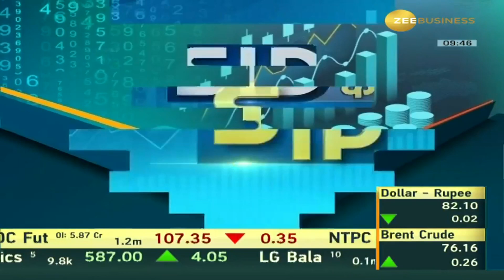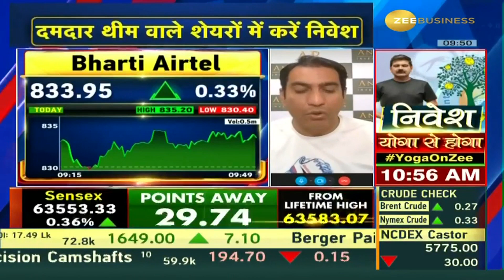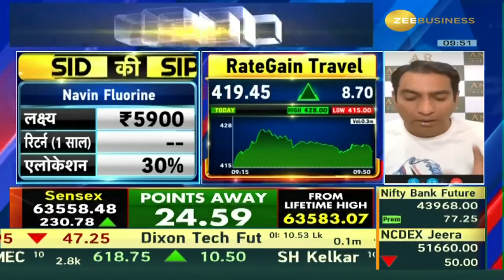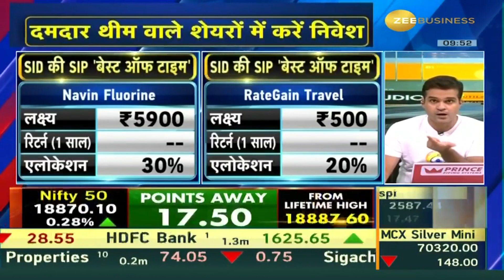SID KI SIP: Why 'Best of Times' Theme was Chosen? Invest in Powerful Theme Stocks!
📌SID की SIP: क्यों चुनी 'बेस्ट ऑफ टाइम' थीम
दमदार थीम वाले किन शेयरों में पैसा लगाएं?
📷सिद्धार्थ सेडानी के पसंदीदा शेयर
जानिए SIDKiSIP में..